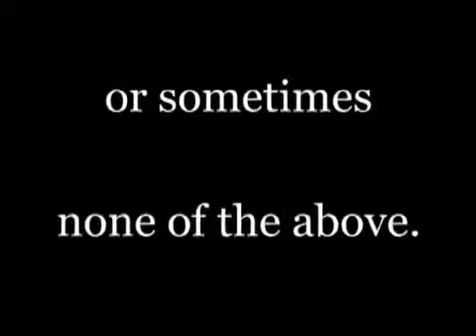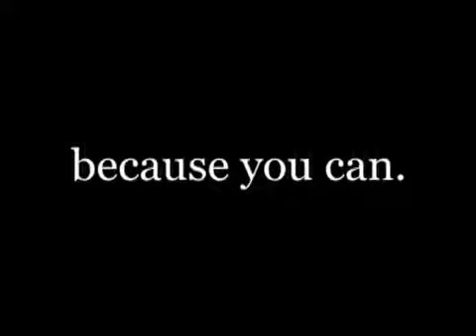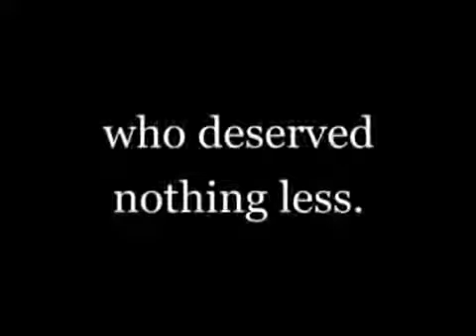2011 10 29 2011 Project Warm Up avi